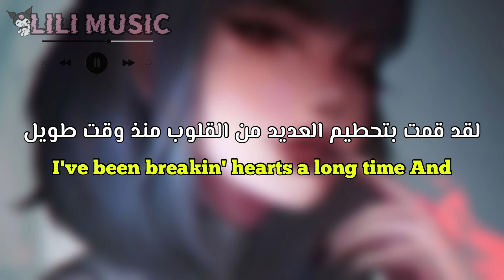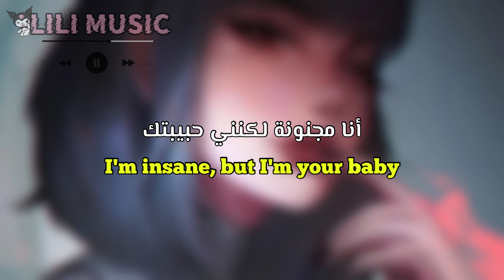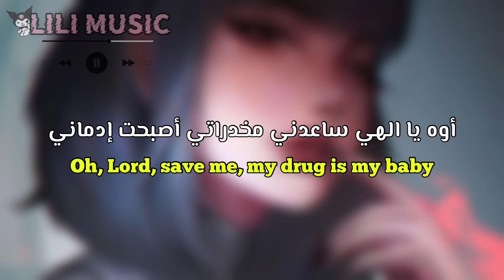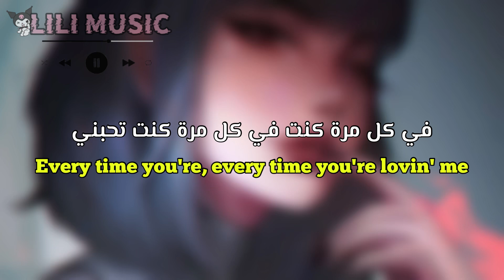أغنية تايلور سويفت الشهيرة Don’t Blame Me - Taylor Swift (Lyrics) مترجمة للعربية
أغنية Don’t Blame Me مترجمة للعربية
مترجم Don’t Blame Me - Taylor Swift
⚠️الرجاء عدم نسخ وإعادة نشر الفيديو⚠️
اعتذر عن أي أخطاء بالفيديو